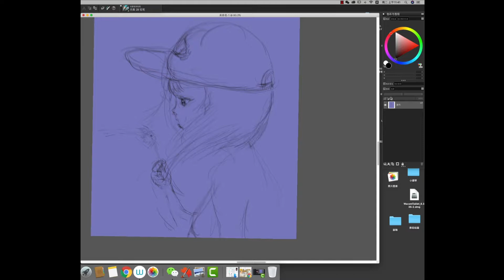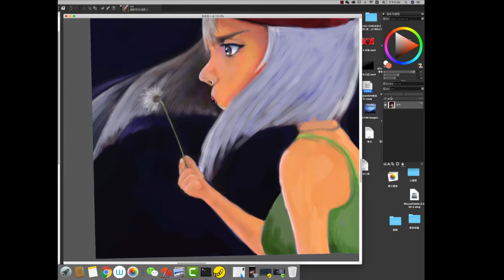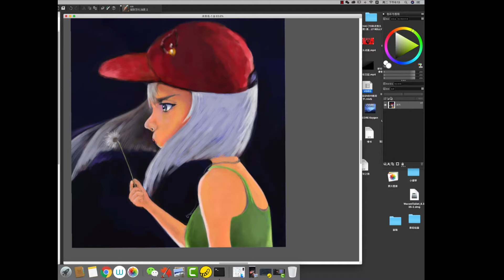Red hat avatar-chunlei qian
Red hat avatar